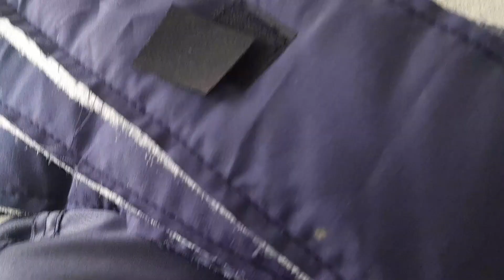SEWING KELTING PLACKET OF JACKET AND ATTACH.VELCRO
jenetteangpobrengmananahi